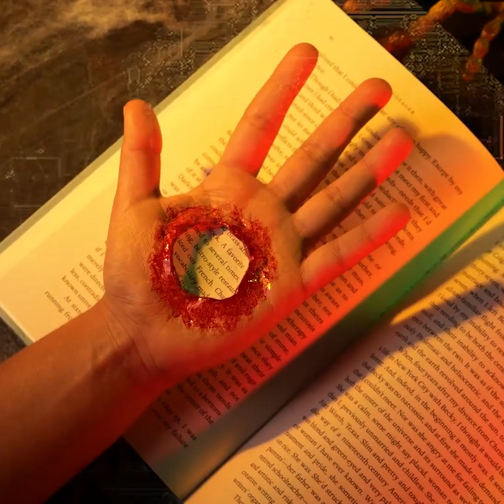¡CÓMO HACER EL MEJOR MAQUILLAJE PARA HALLOWEEN!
¡Ideas geniales de maquillaje para Halloween! ¡Increíbles ideas para tu disfraz!
0:46 - Maquillaje de conejito
1:16 - Truco de dedo sangriento
2:32 - Idea de cara ensangrentada
3:58 - Maquillaje de cara rota
4:47 - Look de maquillaje sin cuello